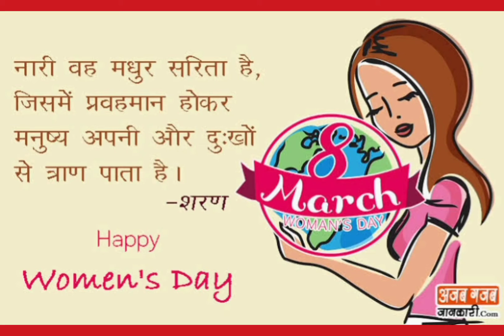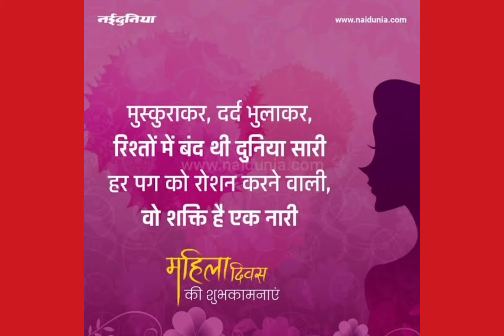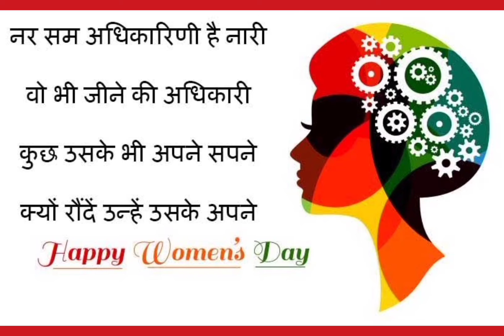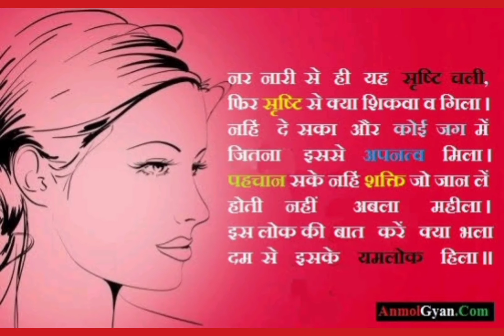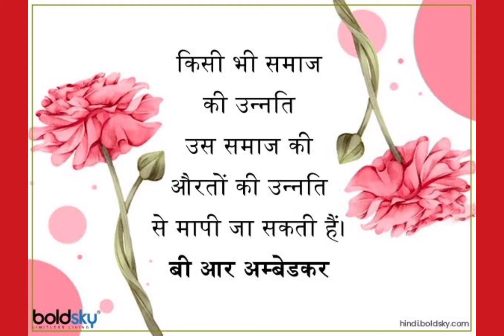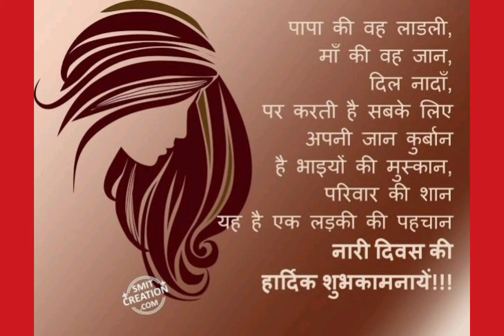International Women's Day 2021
Real time classroom teaching, every doubt is counted. Not just read, understand like a game is played. Learn today and keep in mind forever.